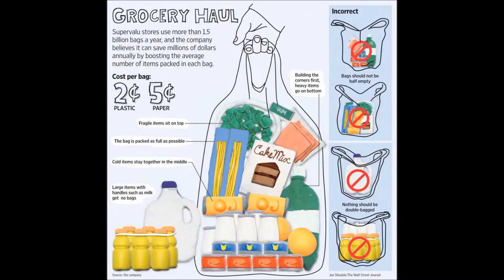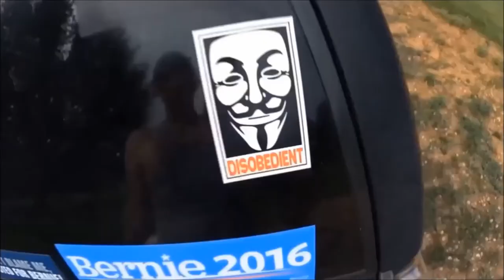How to Bag Groceries or How to Not Get Yelled At If You're a Bagboy!